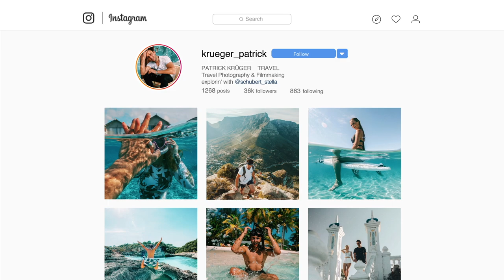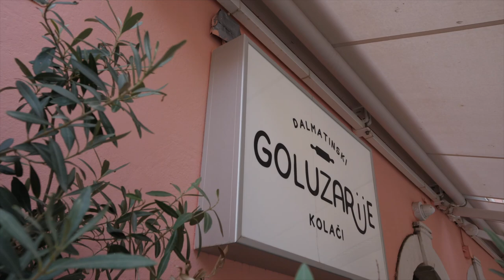SPLIT KROATIEN - FOOD TOUR 🇭🇷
Wir sind in Dalmatien in der Stadt Split. Die kroatische Stadt liegt an der Adriaküste und hat etliche Köstlichkeiten zu bieten, wie Cevapcici, Calamaris, schwarzes Risotto und mehr, die wir gemeinsam mit meinem besten Freund Stefan aus Kroatien probieren werden. Danke an Stefan der mir den absolut genialsten Cevapi spot gezeigt hat ! Für dieses leckere Gericht würde ich jeder Zeit wieder nach Split kommen!

Verfolgt unseren Reiseblog LIVE auf INSTAGRAM
Patrick: